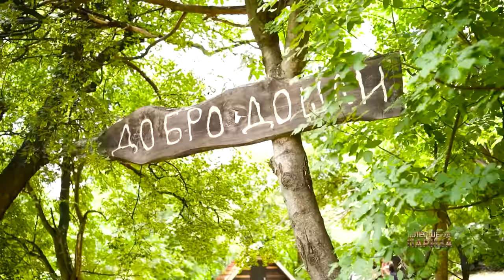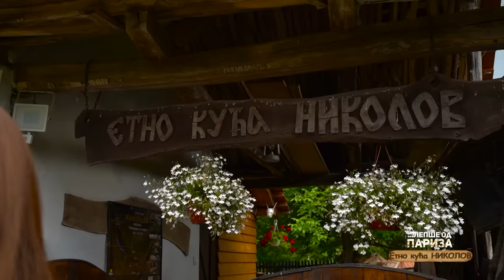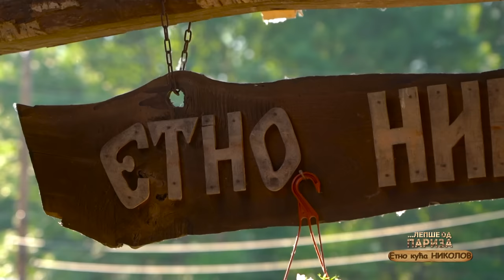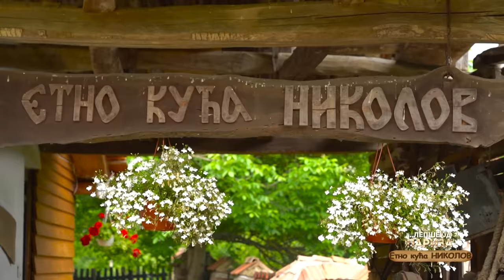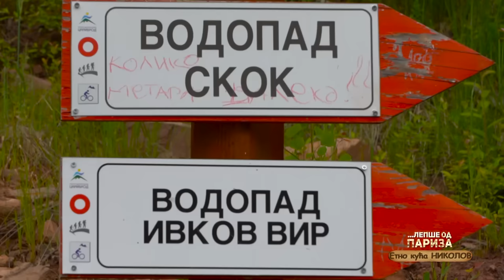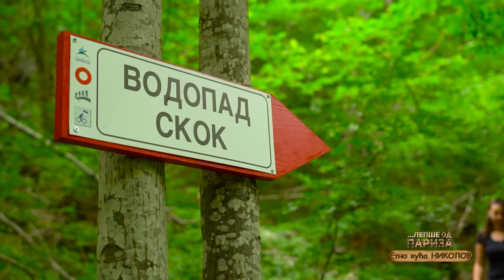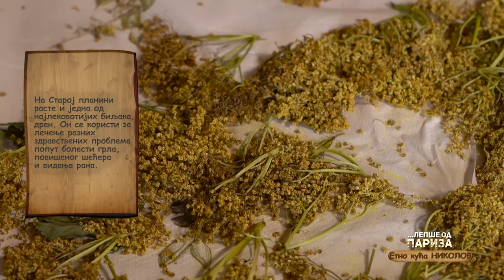Lepše od Pariza ep. 190 20.08.2023. Etno kući porodice Nikolov, Vlkovija